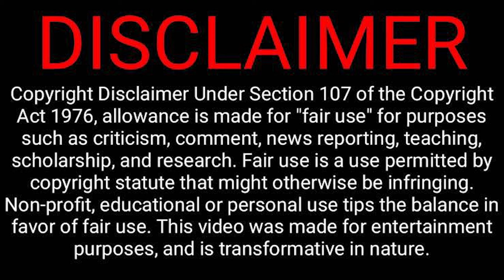THE FRONT ROOM SPOILER REVIEW! F*CK This Movie! Brandy A24 Kathryn Hunter Max & Sam Eggars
Lenny gives his immediate thoughts and reacts to the new A24 psychological horror, THE FRONT ROOM, starring Brandy Norwood! What did he think of the movie? What did you think of the movie? What is your favorite A24 movie?

The Front Room is an American psychological horror-thriller film written and directed by the Eggers Brothers in their feature film debut. The film is based on the 2016 short story of the same name by Susan Hill, and stars Brandy, Kathryn Hunter and Andrew Burnap.

Everything goes to hell for newly pregnant Belinda after her mother-in-law moves in and tries to get her claws on the child.

CREDIT MUSIC TO:
MODERN VIBE BY MA DREADSTUDIO